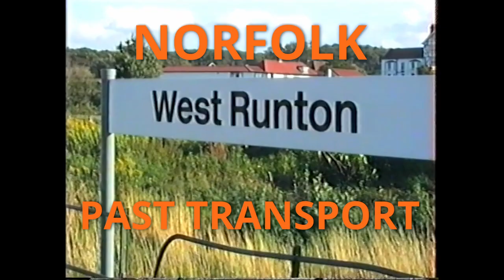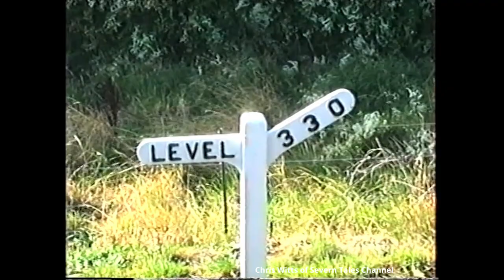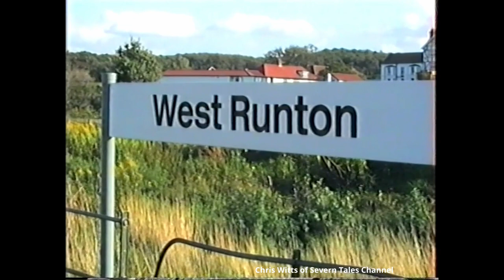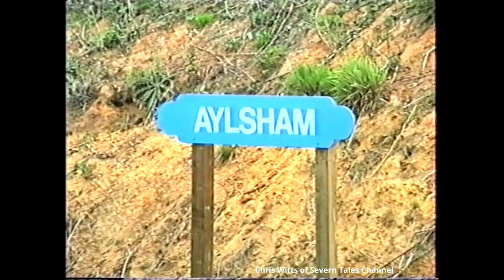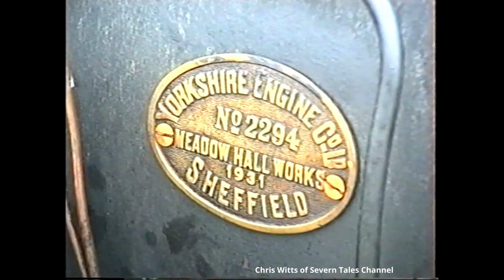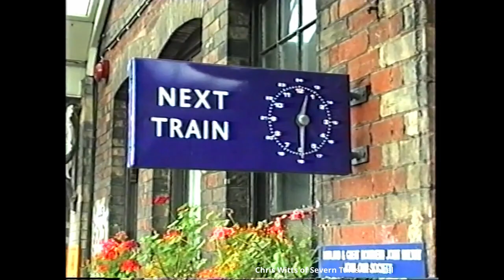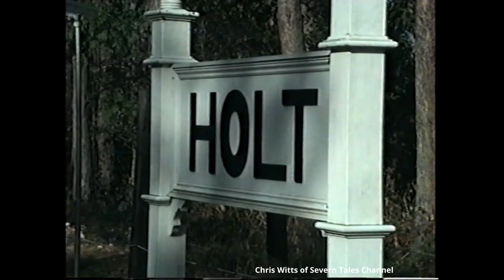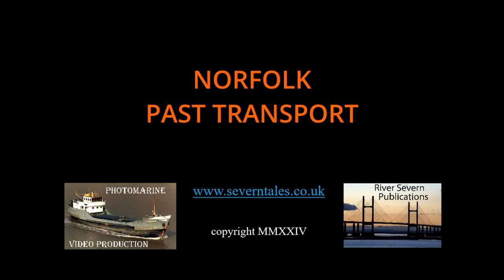Norfolk Past Transport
Trains, buses and boats, just part of life back in the 1990s in Norfolk. How life has changed since then! Norfolk past transport will stir up memories of that decade, good and bad.